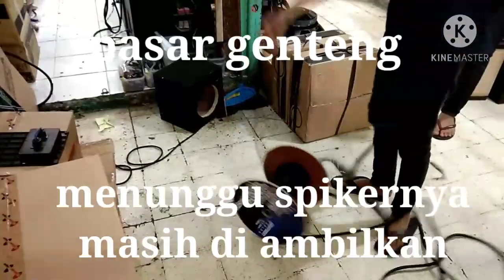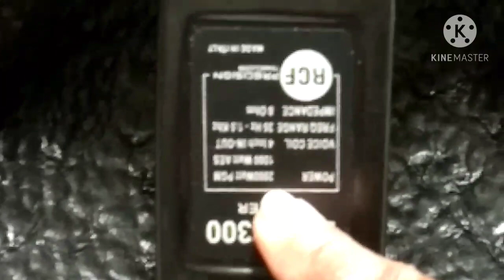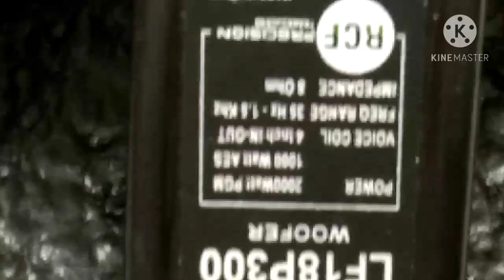RCF P300 # unboxing and review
Unboxing dan review  speaker RCF L 18 P300.
setelah saya baca artikel digoogle ,speaker tipe ini mempunyai kesamaan bentuk body,magnet,dan daun speaker yang sama dengan speaker BS 18 SB 401(spider black) silahkan disimak vidionya sampai selesai,terima kasih.